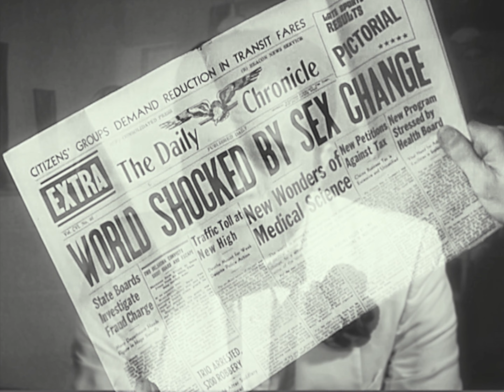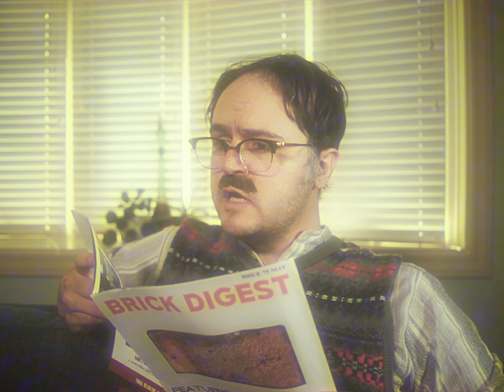ORIGINAL SKETCH COMEDY SERIES | 𝐓𝐇𝐄 𝐀𝐍𝐃𝐘 𝐃𝐔𝐄 𝐒𝐇𝐎𝐖 𝐄𝐏. 𝟐𝟒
Sketch comedy videos from Rubber Chicken Films.

EPISODE 24 "23+1" features a night in Casablanca, clowning around, soap opera scandals, and sewing!